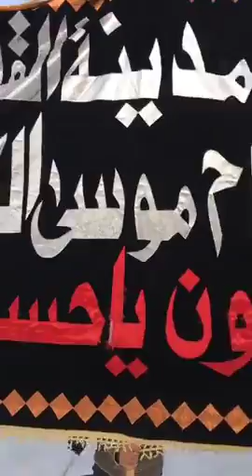Haram mola hussain a.s